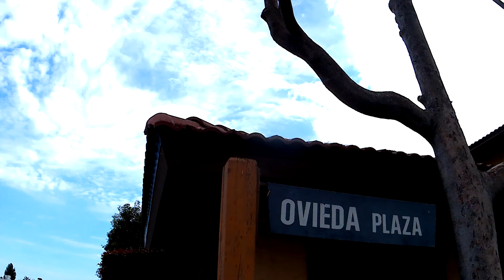original intended architecture of end units facing the streets at home board members' on ovieda plz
no drainage flush system from patio courtyard through the garage out to the street.  intended to be wide open space with no brick walls and recess allowing water rain flood to flow straight into the street  @ home board members' building on ovieda plaza westminster ca in showcase villa owners assoc. no.3 aka bishop place hoa westminster ca 92683